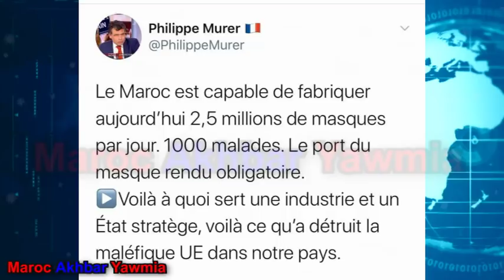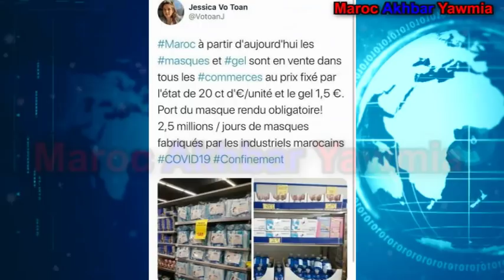شعوب إسبانيا وفرنسا تثور بعد توفير المغرب الكمامات بسعر زهيد